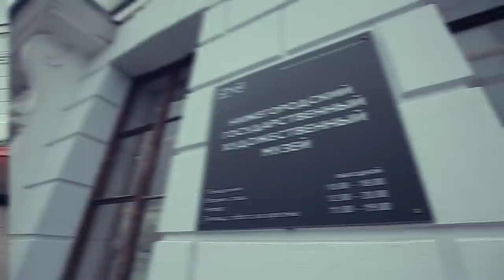Нижний с Перцем. Купец Сироткин и босяки Горького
Экскурсия по Нижнему Новгороду. Группа экскурсий по Петербургу и Москве